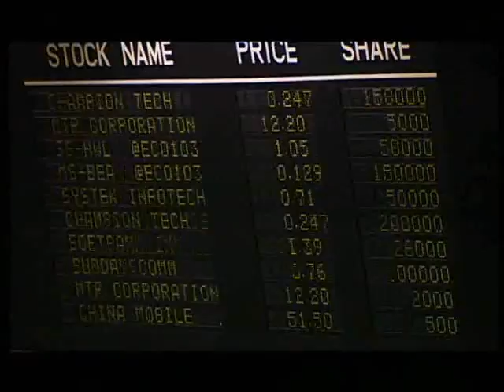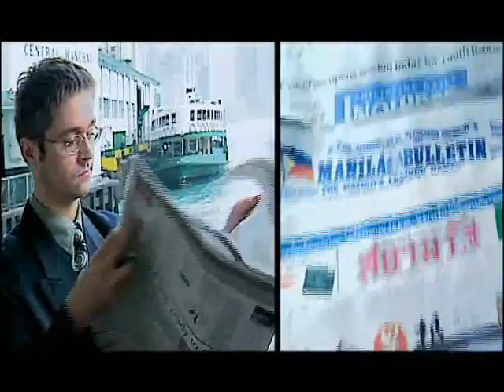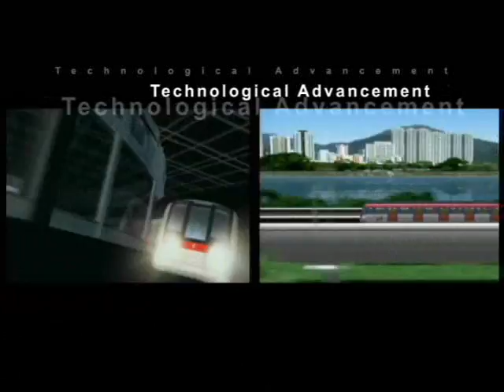Invest HK.wmv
Established in July 2000, Invest HK is the Hong Kong Special Administrative Region (HKSAR) Government  Department responsible for Foreign Direct Investment, supporting overseas, Mainland and Taiwanese business to set up and expand in Hong Kong.